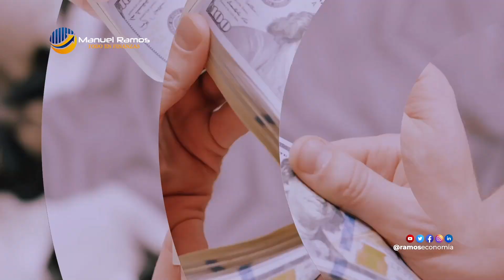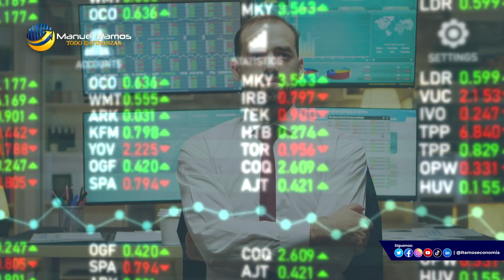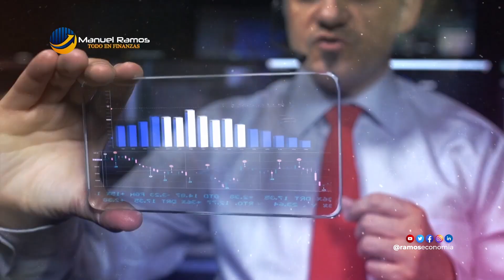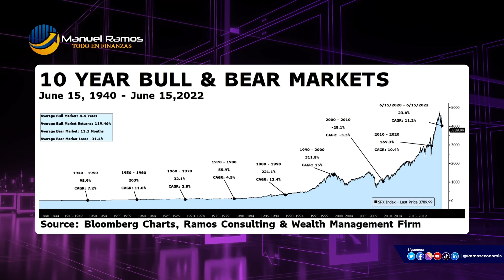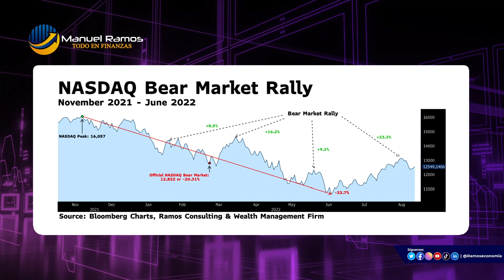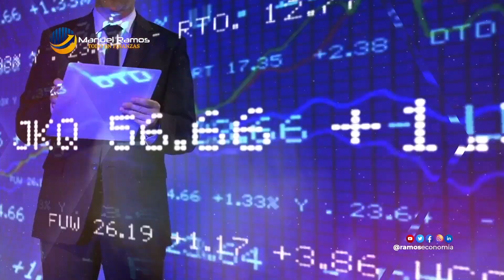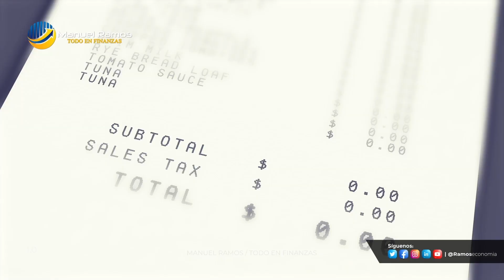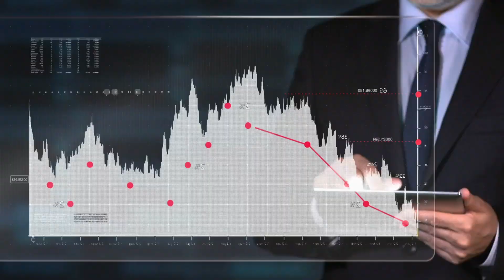Ventajas de un Bear Market Rally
Subscríbete al Canal de Manuel Ramos Todo en Finanzas